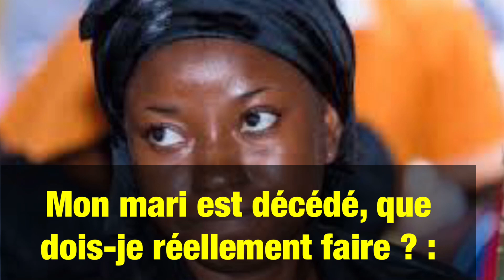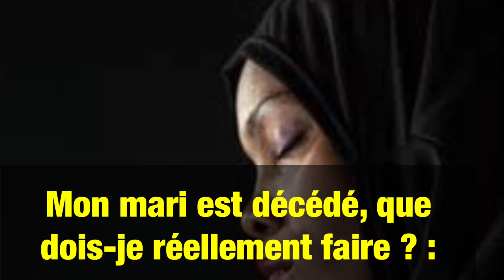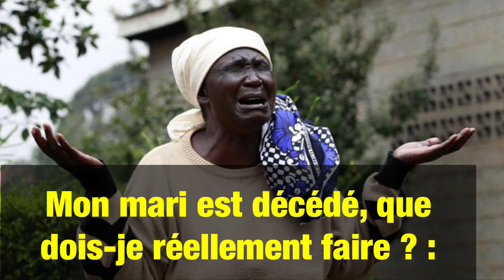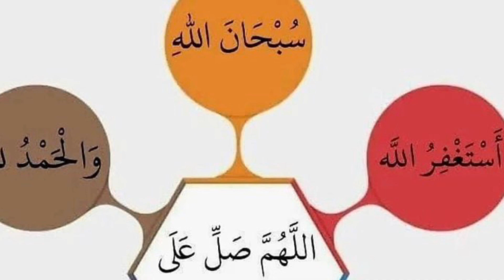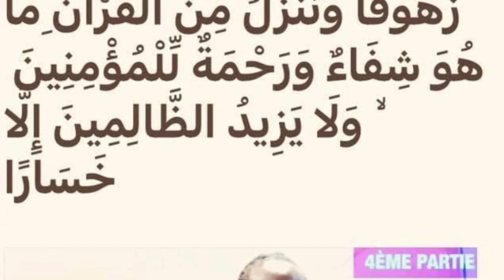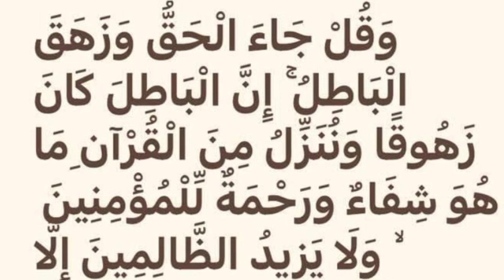Ousmane Gueye Mon mari est décédé, que dois-je réellement faire ? :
BONJOUR OU BONSOIR JE VOUS DEMANDE S’IL VOUS PLAÎT D’ÉCOUTER OUSTAGE Ousmane Gueye  Mon mari est décédé, que dois-je réellement faire ? :

Après le décès de son mari la femme Diakhanké est soumise à de nombreux rituels de la part de la communauté.

Lesquels de ces rituels sont légiférés et lesquels sont pures invention dans notre religion ?

Merci beaucoup pour vos encouragements !

MOUSTAPHA Sy Savané de LA PAIX ☮️